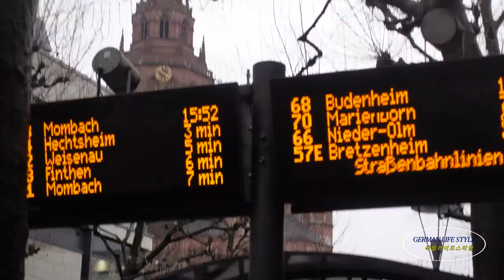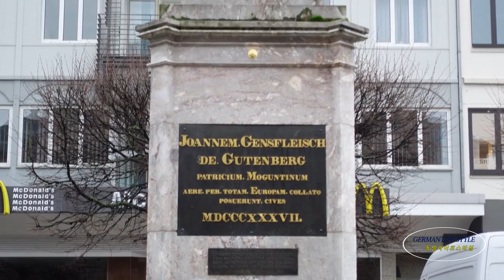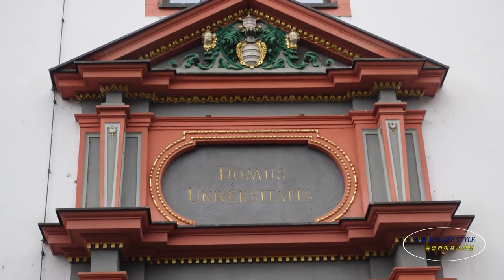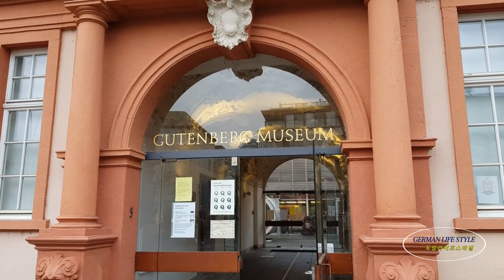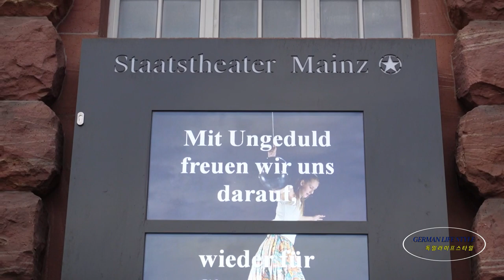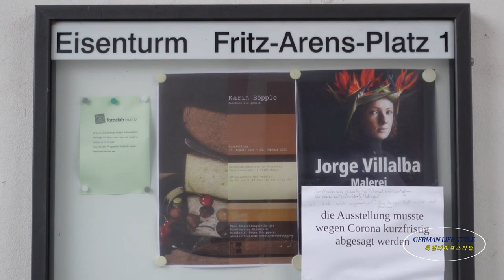독일🇩🇪 마인츠는 The Romantic city Mainz Germany - German LifeStyle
독일의 숨겨진 보석 마인츠로 여행을 떠납니다.
웅장한 스케일의 도시는 여러분께 신성로마시대의 아름다운 문화와 역사를 선물할 것 입니다. 독일의 3대 성당의 장엄함 그리고 과학적 건축양식과 예술이 깃든 조각과 그림... 우리의 멋진 여행은 지금부터 시작됩니다.